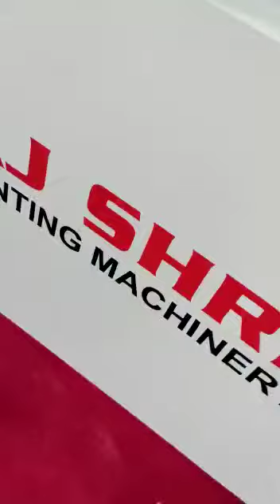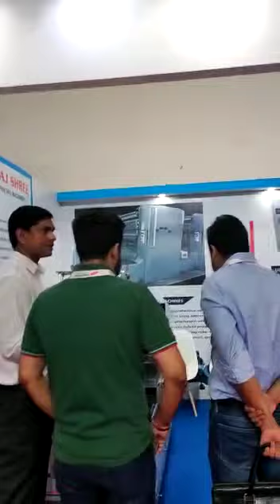7 March 2023